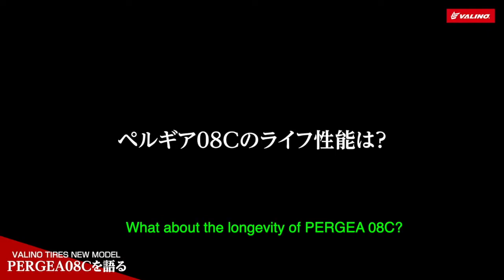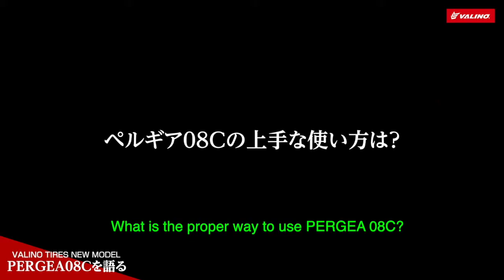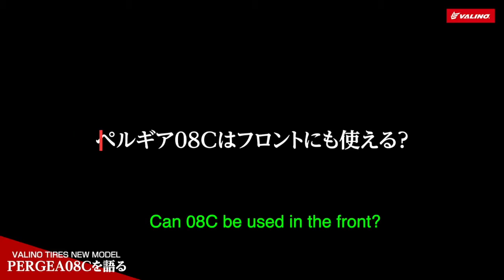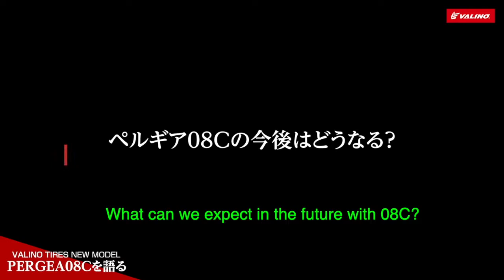Valino Pergea 08C discussion with Drift Tengoku Pergea 08C. How to get the most tire life and grip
Join us in a discussion of how tire pressure, tire composition of structure and compound effects driving. The Pergea 08C was developed at Meihan circuit via the input of Naoki Nakamura and other drivers a Meihan. This tire is designed to allow for increased grip when the pressure is lowered and extended tire life when the pressure is increased. Developed for Formula drift Japan, D1 regional and other regional competition. The Pergea 08C target those drivers who have 300hp to 400HP who want a tire that grips and offers confidence at initiation. The Valino Pergea 08C is designed with the grassroots competitor in mind to allow for a wide range of grip adjustability via the adjustment of tire pressure.